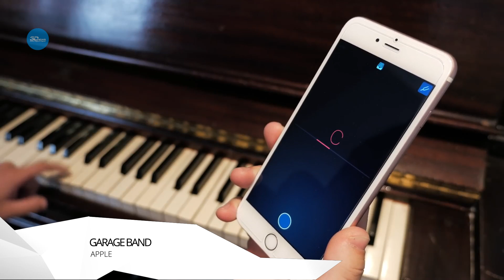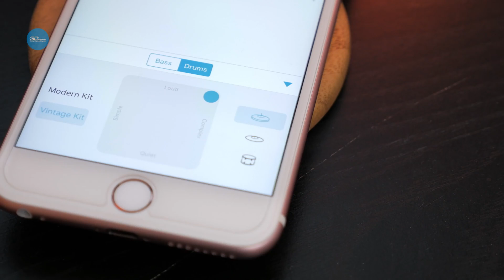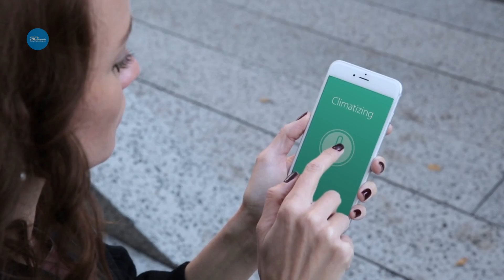3DNews Daily 576: релиз Apple Music Memos, нейроинтерфейс DARPA и самоходная детская коляска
Здравствуйте, друзья! Сегодня пятница, а это значит, что пришло время последнего на этой неделе выпуска 3DNews Daily с подборкой свежих новостей из мира высоких технологий.